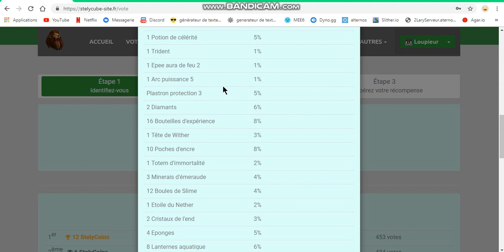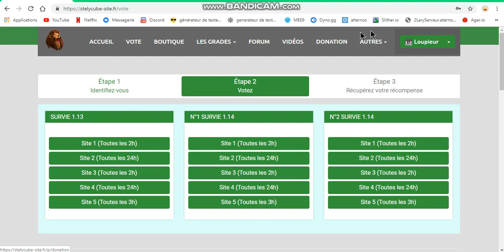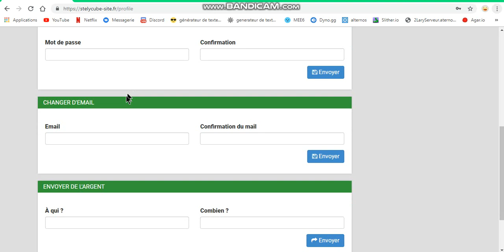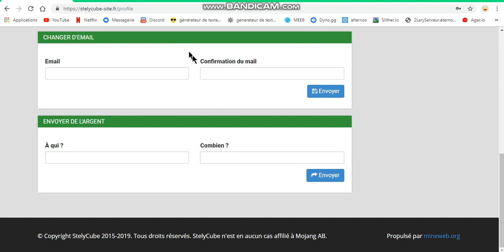Minecraft- Présentation du serveur StelyCube (suite)